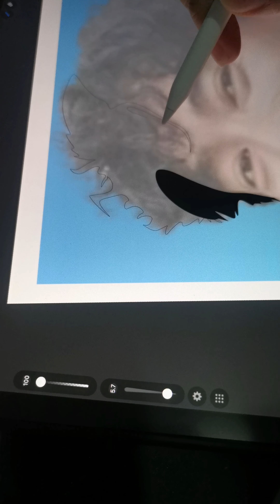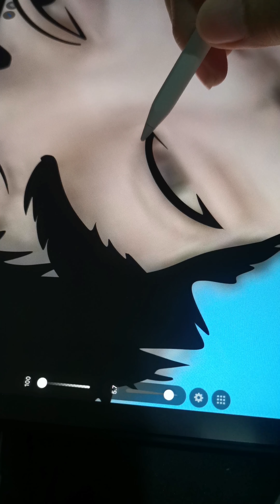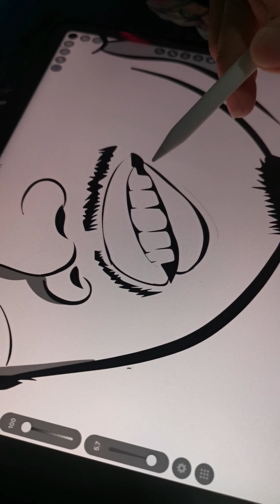FAN ART for @WagatTv